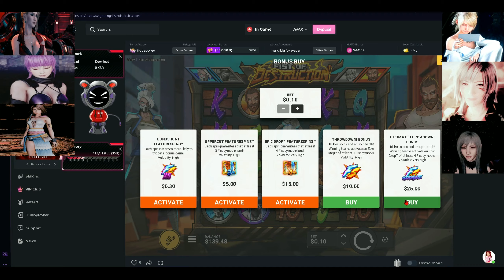re-testing fist of destruction ultimate throw down bonus number 3 and won $41.26 LOL